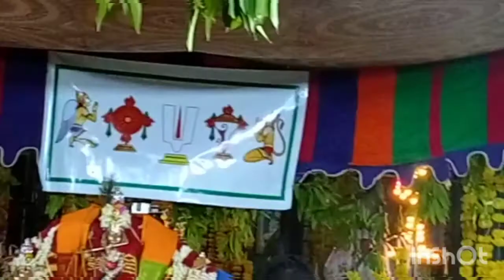pallavada village Radha Krishna Rukmini kalyanam do subscribe, like, share, comment